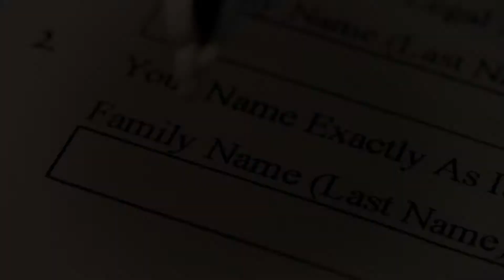250+ ❤ Romantic Dog Names sure to make you Cry!😭 | Unique Male and Female Dog Names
Love is in the air and if your searching for a name for your furry friend and have no idea where to start you have come to the right place! We got tons of Love and Romance inspired dog name suggestions for you, including the cutest and most uncommon dog names you can ever find.

250+ ❤ Romantic Dog Names sure to make you Cry!😭 | Unique Male and Female Dog Names

Skip ahead to your favorite type of names:
Introduction 0:00
Love Inspired Dog Names 0:30
Romantic Destination Inspired Dog Names 1:14
Flower Inspired Dog Names 1:56
Popular Couple Inspired Dog Names 2:43
Chocolate Inspired Dog Names 3:47
Movie Character Inspired Dog Names 4:25
Disney Couple Inspired Dog Names 5:51
Lovely Dovey Inspired Dog Names 6:36
Gemstone Inspired Dog Names 7:18
Perfume Inspired Dog Names 8:11
French Inspired Dog Names 9:08